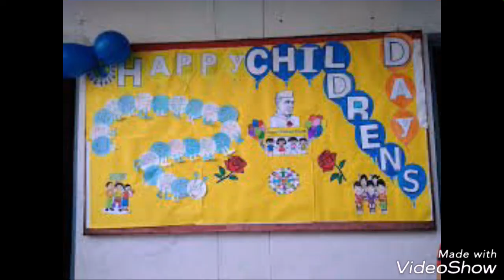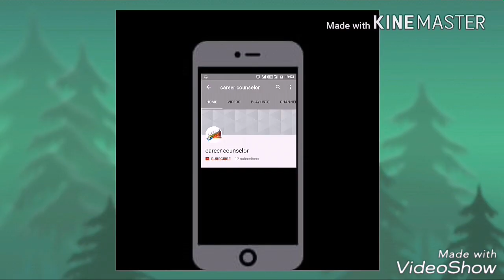Children's Day Bulletin Board ideas | Children's Day Display Board Idea | Children's Day Decorations